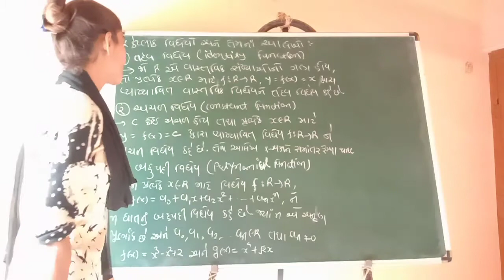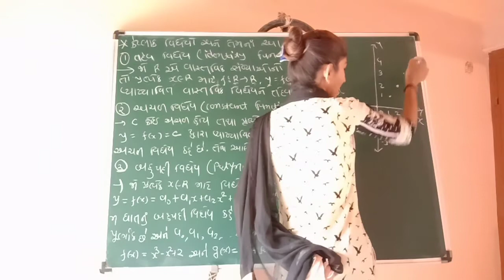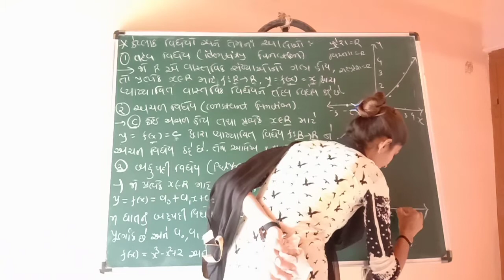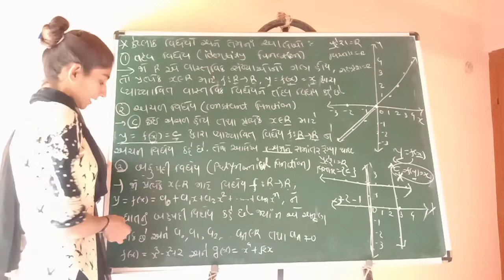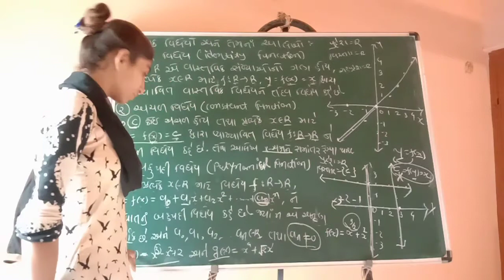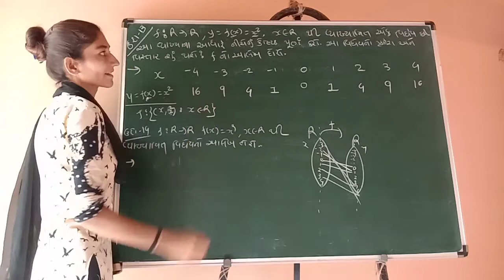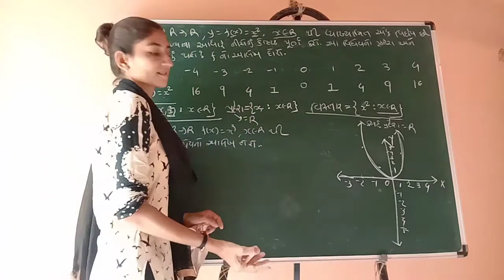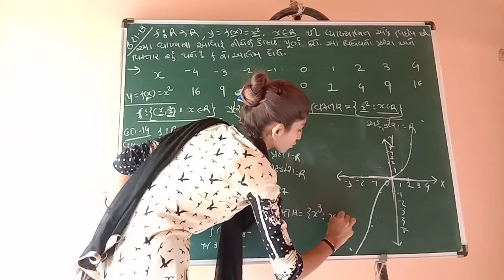11th Science Mathematics Ch - 2 સબંધ અને વિધેય Part - 6